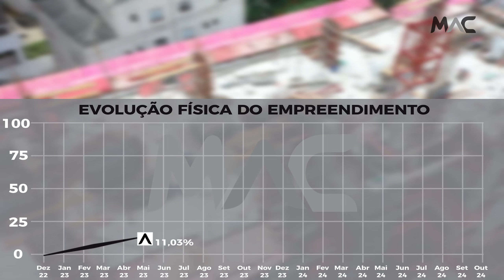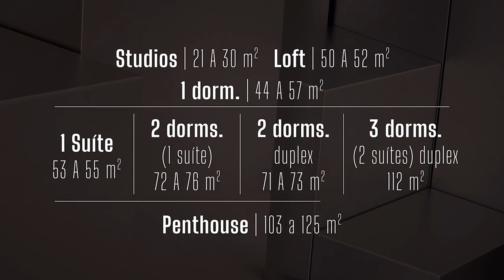Acompanhamento de Obra - Máden Vila Madalena - Março/2024 | MAC